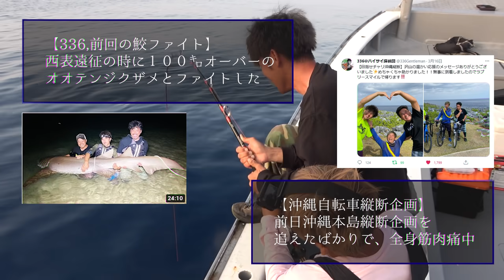釣り終了間際に着底させた仕掛けに200kg越えのサメが食いついた…⁉【超巨大サメを釣る 前編】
200kg超えのサメとの壮絶ファイトをご覧ください！

動画で着用した「ACANTHUS x MMF 超撥水オーバーオール」はこちら ➡︎

oﾟo｡oﾟo｡oﾟo｡oﾟo｡oﾟoﾟo｡oﾟo｡oﾟo ﾟo｡oﾟo｡oﾟoﾟo｡oﾟo｡oﾟo｡oﾟo｡o
◆ ハイサイの休日はこちら
◆ お手紙はこちら → 〒904-0011 沖縄県沖縄市照屋1丁目13番21号
　　　　　　　　　　　　　　　　　　　宛先：ハイサイ探偵団事務局
oﾟo｡oﾟo｡oﾟo｡oﾟo｡oﾟoﾟo｡oﾟo｡oﾟo ﾟo｡oﾟo｡oﾟoﾟo｡oﾟo｡oﾟo｡oﾟo｡o